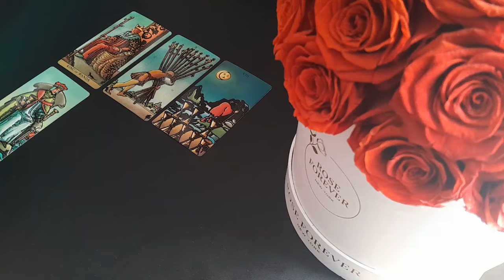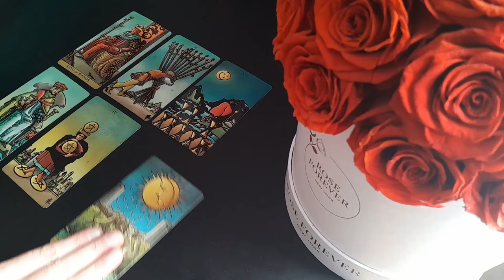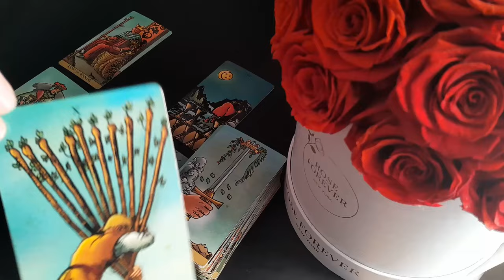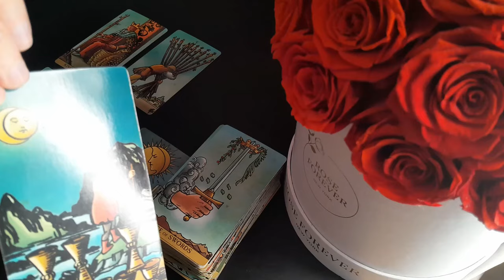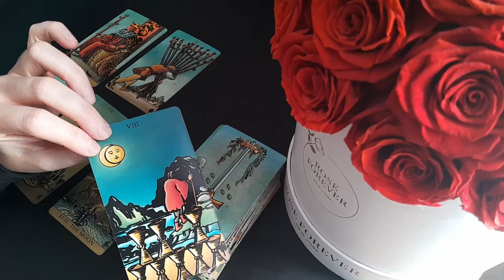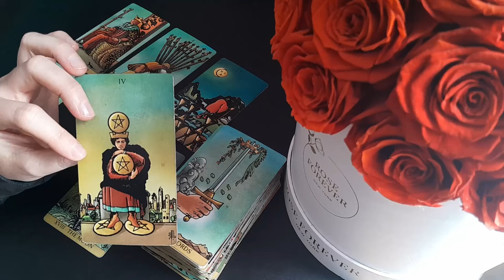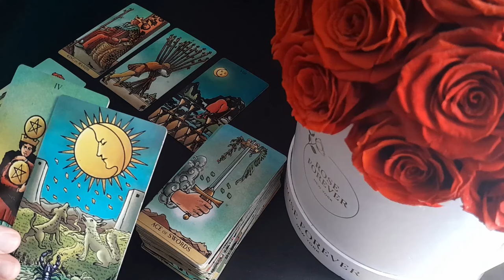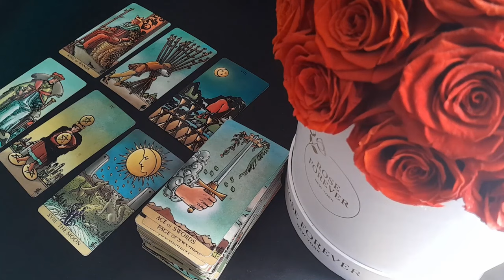LEO 🌹💖 YOUR LUCKY BREAK IS CLOSER THAN YOU THINK!! ✨ AUGUST 2024 TAROT READING